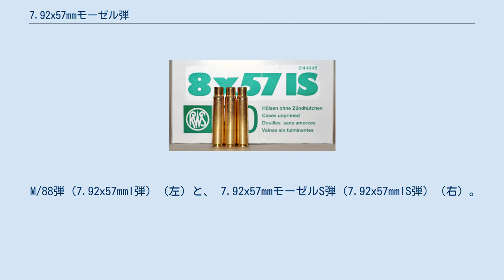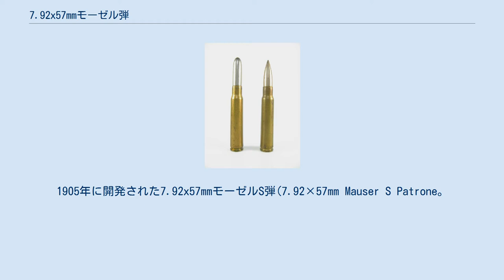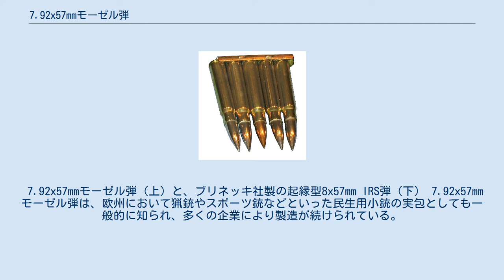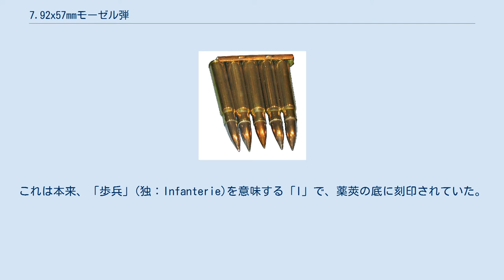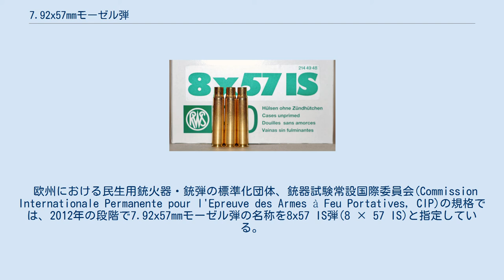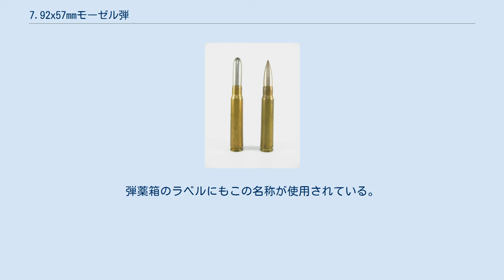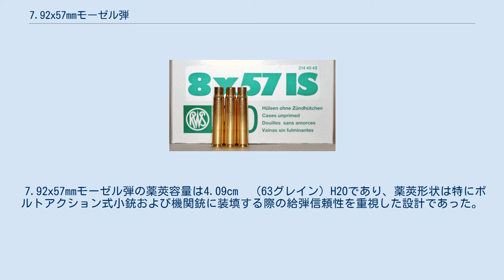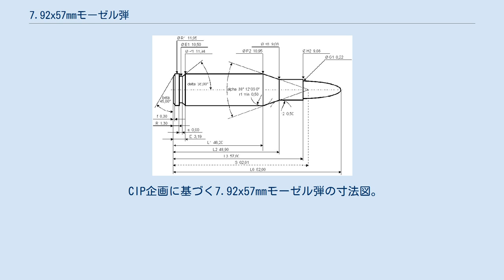7.92x57mmモーゼル弾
7.92x57mmモーゼル弾(7.92×57mm Mauser)、あるいは8mmモーゼル弾(8mm Mauser)、8x57 IS弾(8 × 57 IS)は、ドイツ帝国で開発されたリムレス・ボトルネック型の小銃用実包である。
1905年の採用以降、第一次世界大戦および第二次世界大戦の双方でドイツ軍の標準小銃弾として使用された。
開発当時、7.92x57mmモーゼル弾は最も人気のある軍用実包の1つとして世界各国の軍隊が採用した。
21世紀になっても、狩猟・スポーツ用実包としてヨーロッパやアメリカでの生産が続いている。
 M/88弾（7.92x57mmI弾）（左）と、 7.92x57mmモーゼルS弾（7.92x57mmIS弾）（右）。
 Iは歩兵(Infanterie)、Sは尖頭弾(Spitzgeschoß)を意味する。
 7.92x57mmモーゼル弾は、Gew88小銃と共に1888年に採用された88年式実包（Patrone88、または単にM/88。7.92x57mmI弾。Iは歩兵の意味）という小銃弾を原型として開発された。
M/88の開発元はドイツ小銃試験委員会(Gewehr-Prüfungskommission, GPK)で、弾頭は円頭、直径8.08mm(0.318in)、重量14.6g(225gr)と比較的重いものが用いられた。
 その後、ドイツ帝国政府主導のもと、GPKではM/88およびこれを使用する銃火器の性能向上に取り組み、1905年には口径を変更した7.92x57mmモーゼル弾が開発されたのである。
この際、同口径にはS口径(S-bore)という名称が与えられた。
1905年に開発された7.92x57mmモーゼルS弾(7.92×57mm Mauser S Patrone。
7.92x57mmIS弾。
Sは尖頭弾の意味)は、重さ9.9g(153gr)、直径8.2mm(0.323in)と比較的軽量な尖頭弾を使用し、また従来より強力な混合式の無煙火薬を使用した。
尖頭弾を用いるこの新形弾頭は、M/88に比べて有効射程および低伸性が向上していた。
 当初は無起縁型薬莢のみが使用されていたが、後にこれをネックダウンまたはネックアップさせたもの、あるいは起縁型など各種の派生型薬莢が開発された。
 1905年の開発以来、性能と汎用性の高さから7.92x57mmモーゼル弾はドイツ（ドイツ帝国、ヴァイマル共和国、ナチス・ドイツ、ドイツ連邦共和国、ドイツ民主共和国）以外にも様々な国の軍・警察等により採用され、また長らく使用されてきた。
 第二次世界大戦中には9x19mmパラベラム弾などと同様、枢軸国・連合国の双方で使用された弾薬の1つとなった。
ナチス・ドイツおよびポーランドでは標準小銃弾として採用されており、イギリス軍でもベサ車載機関銃の弾薬として採用されていた。
 2012年の段階でも旧ユーゴスラビアで開発されたザスタバM76狙撃銃やザスタバM53機関銃（戦後生産型MG42）などに用いるべく、軍用小銃弾としての使用は続いている。
 7.92x57mmモーゼル弾（上）と、ブリネッキ社製の起縁型8x57mm IRS弾（下） 7.92x57mmモーゼル弾は、欧州において猟銃やスポーツ銃などといった民生用小銃の実包としても一般的に知られ、多くの企業により製造が続けられている。
ザスタバ・アームズ、ブレイザー、チェスカー・ズブロヨフカ・ウアスキー・ブロド、ハイム、モーゼル狩猟武器、ステアー・マンリッヒャーなどは現在でも7.92x57mmモーゼル弾を使用する猟銃を製造しており、加えて銃弾そのものはRUAG、ププルヴィ・パルティザン、サコー、セリアー&ベローなどの企業も生産している 2004年、レミントン・アームズではM700ライフルの7.92x57mmモーゼル弾仕様を限定生産した。
狩猟用銃弾としての7.92x57mmモーゼル弾はアメリカ製の.30-06スプリングフィールド弾と同等の性能と見なされており、ドイツを始めとする欧州各国では、鹿、シャモア、ムフロン、イノシシ、クマなどの大物狩猟用の銃弾と見なされている。
ただし、フランスのように軍用小銃弾の民間使用を制限している国では、既に旧式化しているとはいえ7.92x57mmモーゼル弾を軍用小銃弾と見なして一般の所持及び使用を禁止している場合もある。
 起縁型のバリエーションとして、8x57mm IRS弾が知られている。
これは中折れ式ライフルなどでの使用を前提に開発された。
現在では欧州における中折れ式ライフルの...